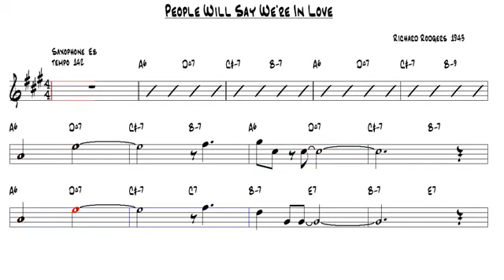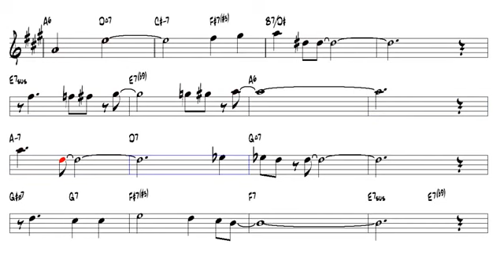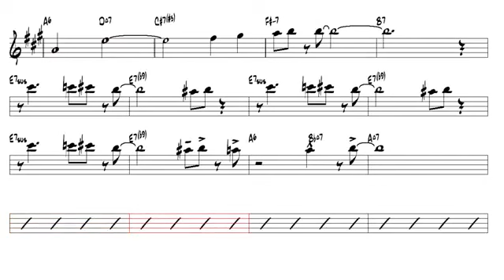People Will Say We're In Love - Richard Rodgers - 1943 - Alto Sax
Thank you for helping the channel grow!!

Saxophone music channel: Find the best compositions and performances for saxophone, with a selection of musical styles including jazz, classical, and contemporary. Follow live performances and tutorial videos to improve your saxophone skills. With sheet music available for you to play along with the songs.